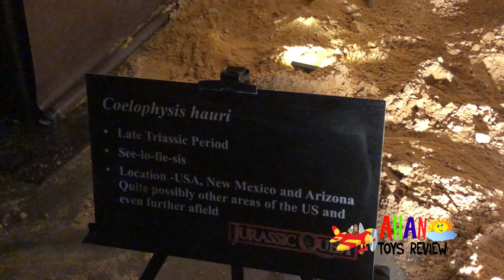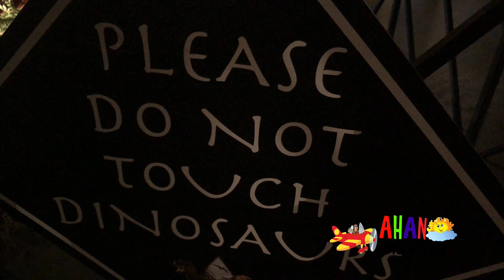JURASSIC QUEST !!! Dino rides and life size Dinosaurs!! Outdoor family fun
JURASSIC QUEST !! Ahan and Arjun had an awesome experience with life size dinosaurs and baby dinos. Kids loved the Dino rides and enjoyed the bounce houses, especially the bungy pull.